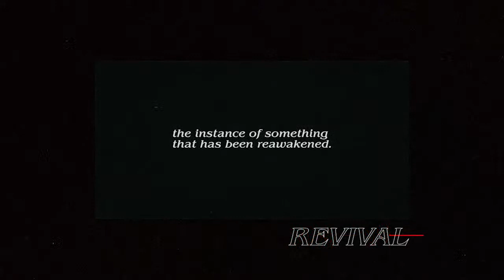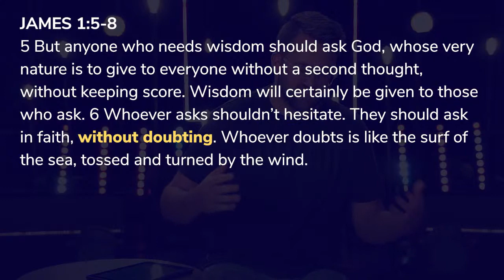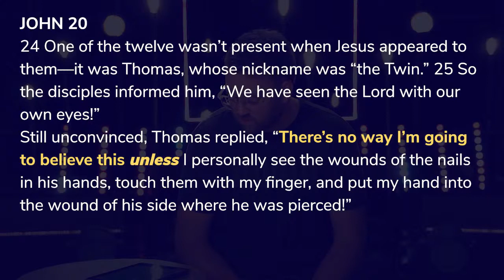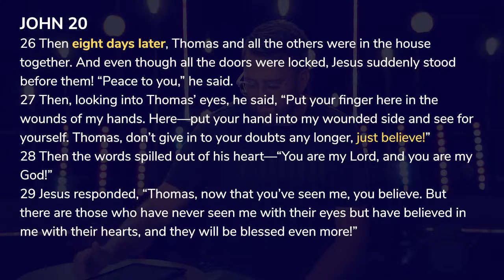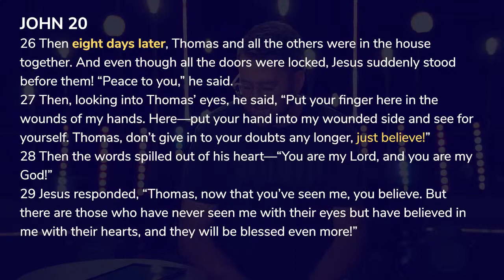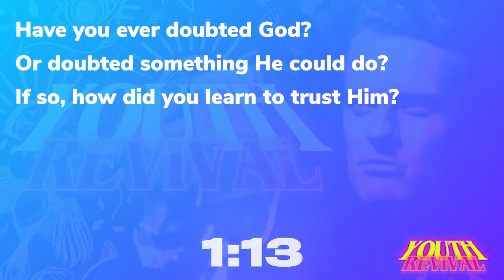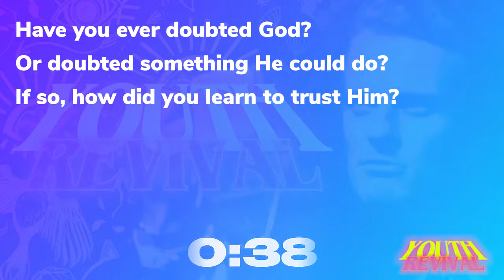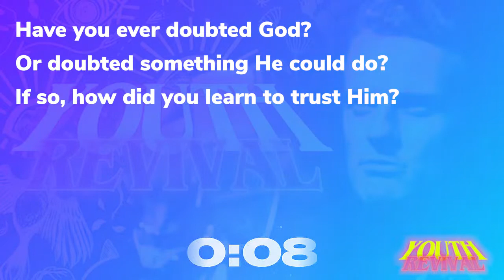Mpact At Home | April 29, 2020